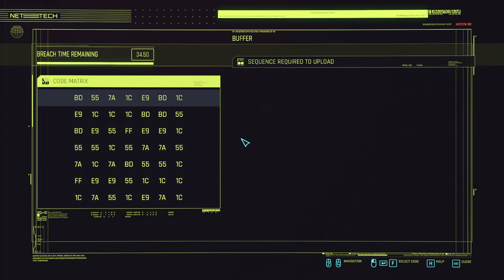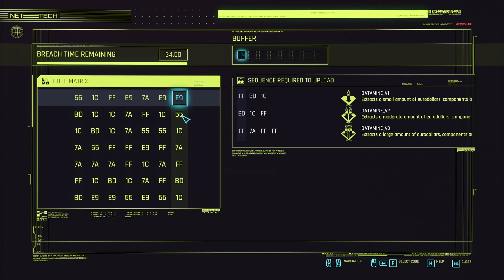Cyberpunk 2077 (PC Playthrough)- Part 35